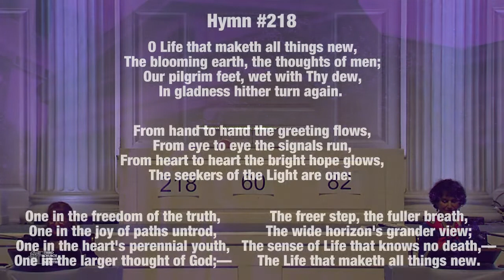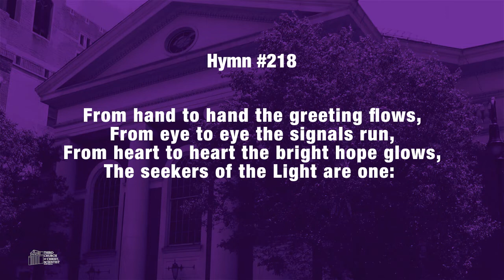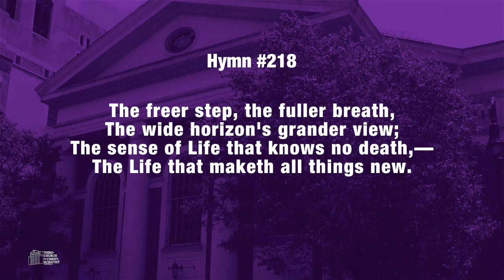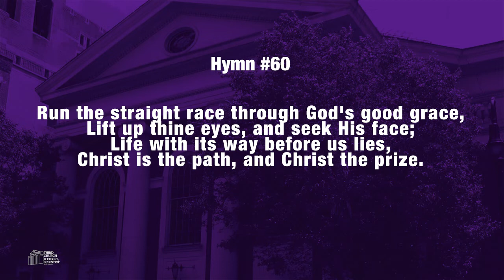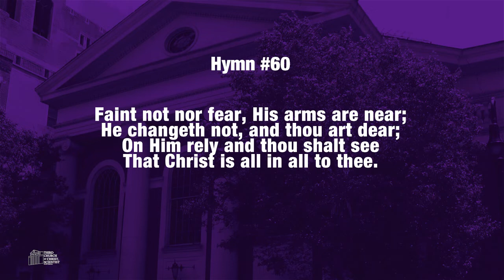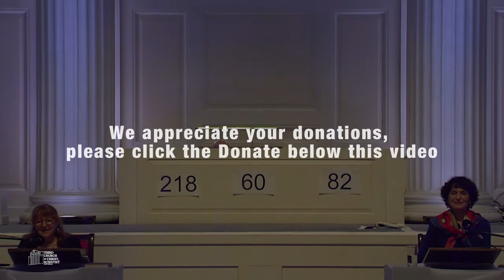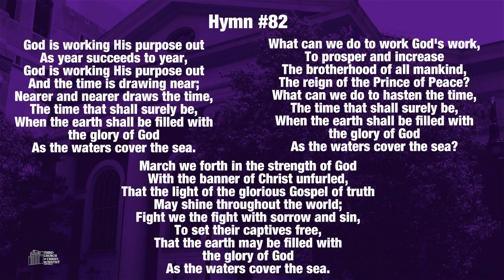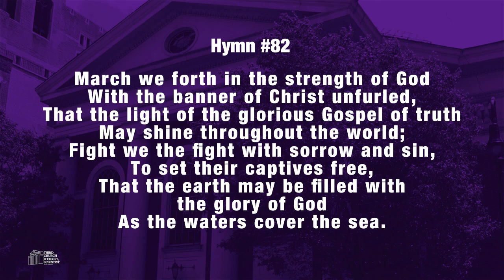Third Church of Christ, Scientist, NY - 'Mortals and Immortals" - 05.15.22